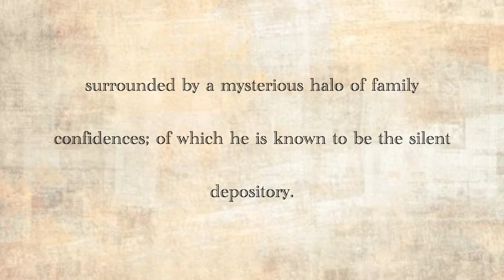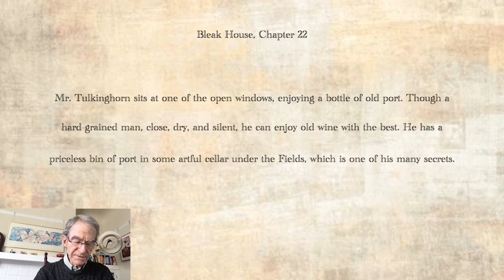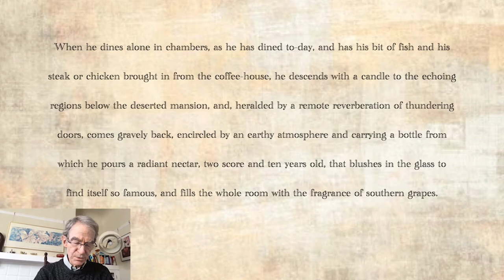Dickens-to-Go: Mr. Tulkinghorn at Leisure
Dickens Project Director John Jordan is back again with a passage from 'Bleak House' regarding Mr. Tulkinghorn and his secretive demeanor. The main focus is on Mr. Tulkinghorn's indulgence in wine and the mythic allusions that are made in regards to him and Lady Dedlock.